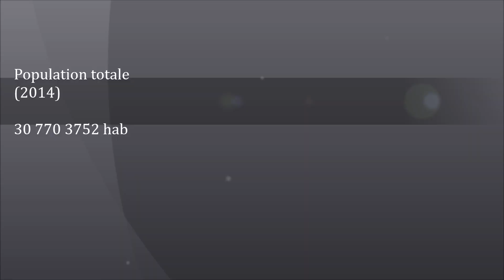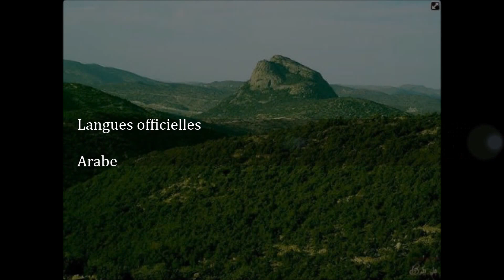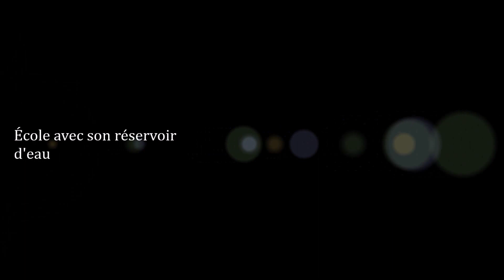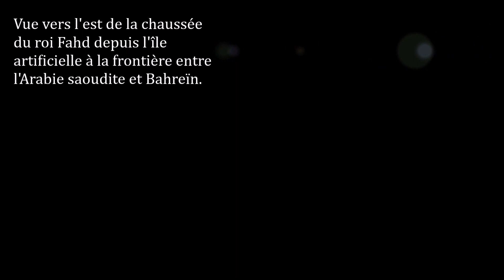Les Pays / L'Arabie saoudite